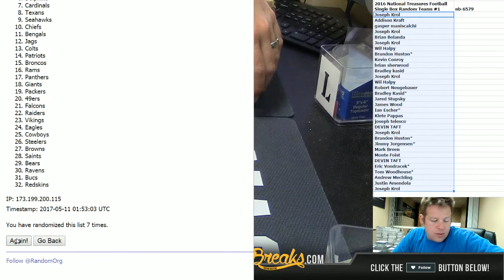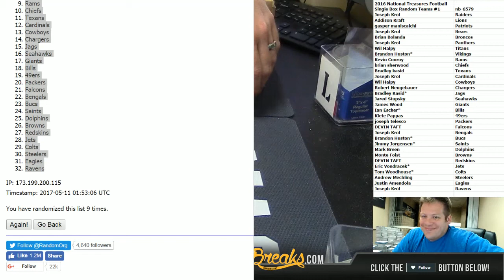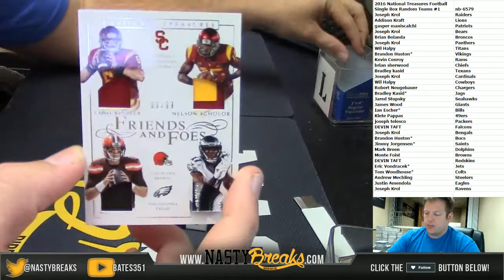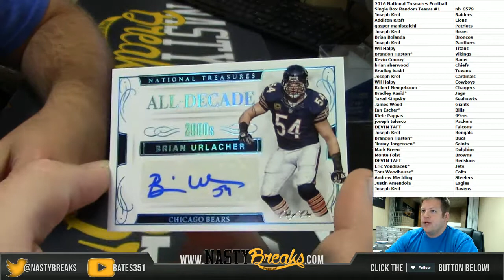5 10 17 2016 National Treasures Football Single Box Random Teams #1